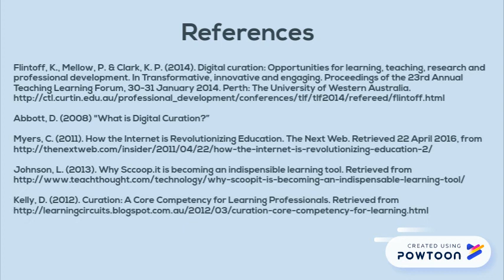What is Digital Curation?